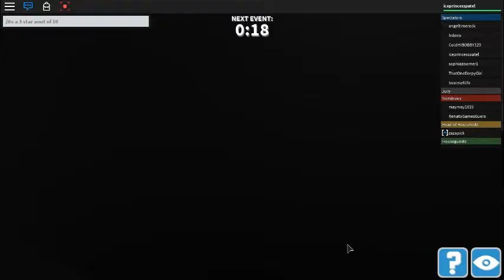review for big brother ice channel roblox